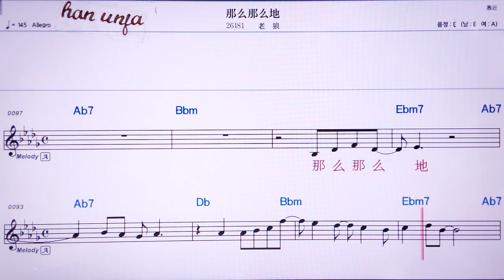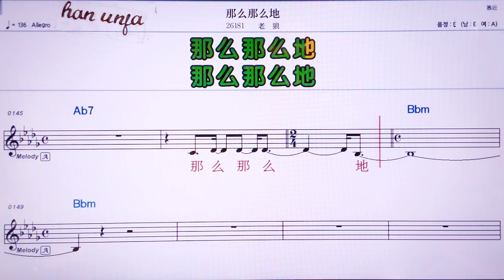💖나머나머더/리오창 👍MR,유투브 노래방, 가라오케, 악보, 코드, 가사 ,Karaoke,반주